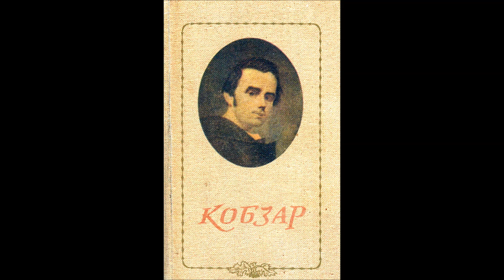Лисенко сл Шевченка Садок вишневий коло хати Єлизавета Чавдар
Фрагмент передачі УР